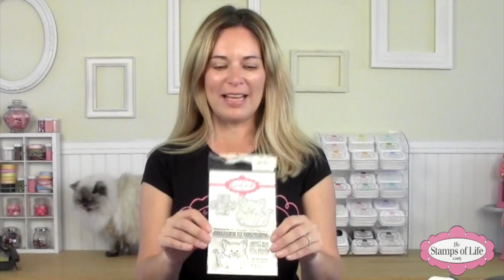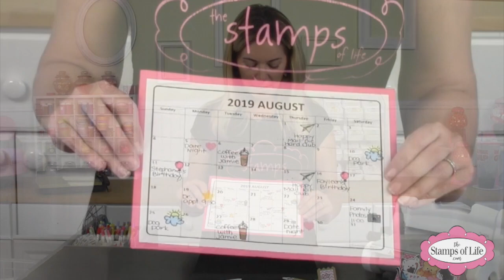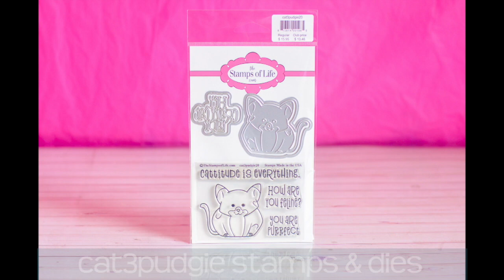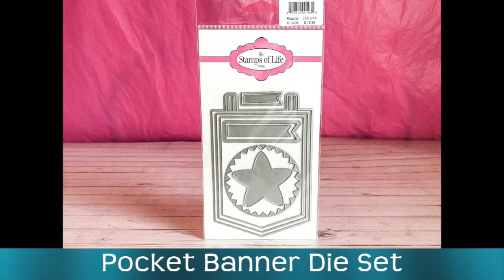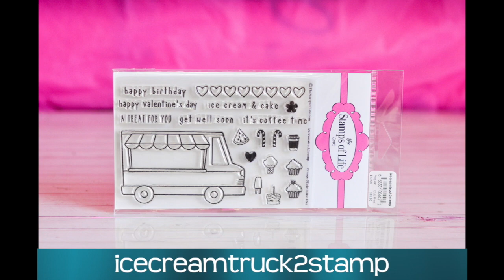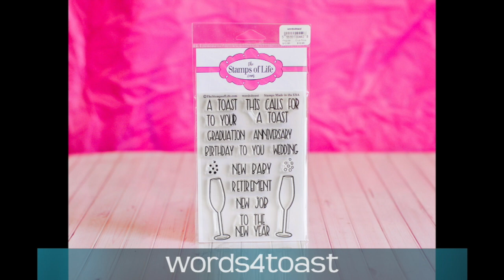The Stamps of Life New Cat Pudgie Stamps & Dies Plus hashtags2stamp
New from The Stamps of Life New cat3pudgie stamps & dies plus hashtags2stamp clear stamp set. These collections are both a lot of fun!
A reminder that our clear stamps are made in the USA and produce fantastic images!